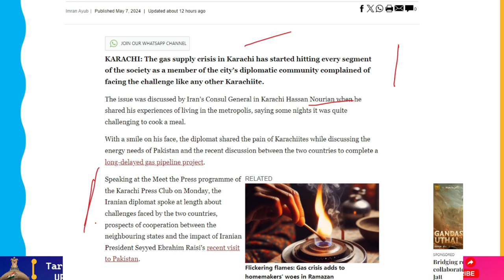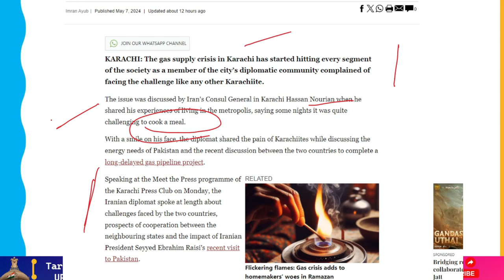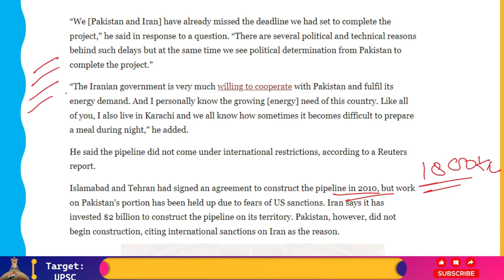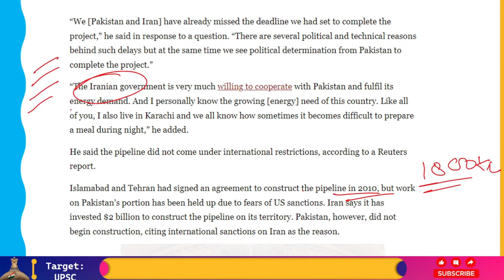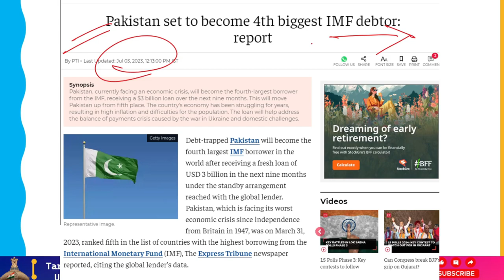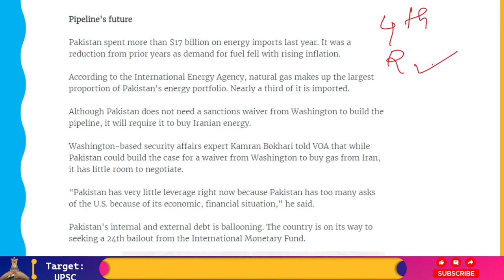Pakistan में Diplomats को भी नहीं मिल रही Cooking Gas!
A member of the diplomatic community in Karachi has expressed that they are experiencing the same difficulties as other Karachiites due to the ongoing gas supply issue, which is affecting all facets of the city's society.

Hassan Nourian, the Iranian consul general in Karachi, brought up the subject during his remarks about his experiences residing in the city, stating that preparing dinner could be difficult on certain evenings.

The ambassador smiled as he talked about Pakistan's energy demands and the recent talks between the two nations to finalize a long-delayed gas pipeline project. He understood the suffering of Karachiites.